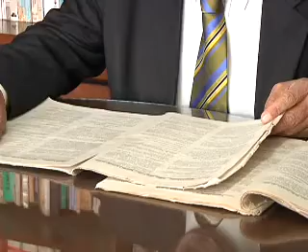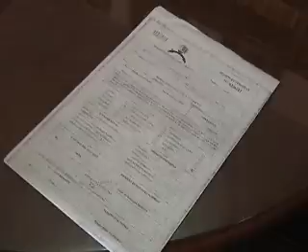ECTV NOTICIAS-SERVIDORES DEMANDAS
Funcionarios que salieron del sector público con la compra de renuncia obligatoria presentarán demandas ante al tribunal contencioso. Mientras los servidores públicos están a la espera de ser convocados a la Corte Constitucional.